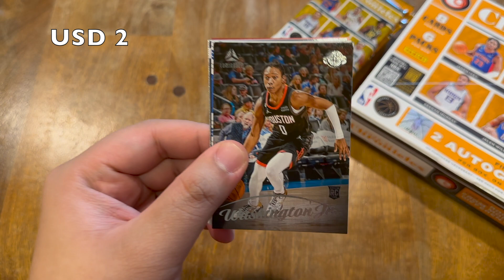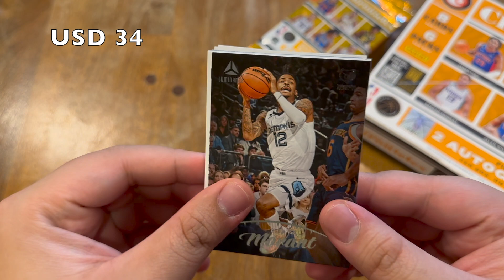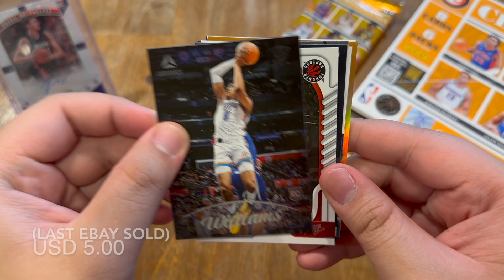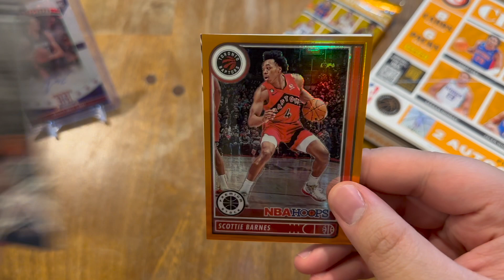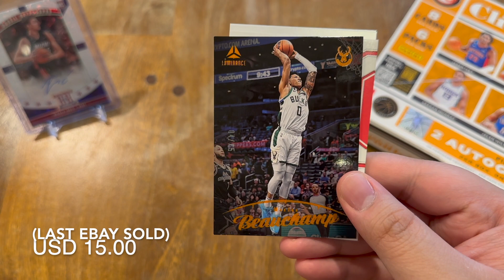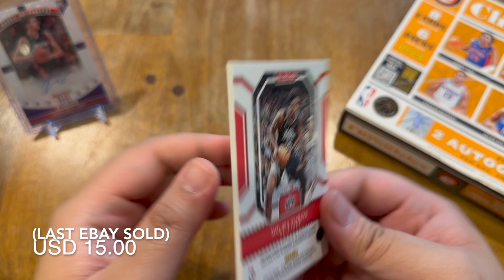QUALITY CHRONICLES! The Bros love the return of the 2022 NBA Chronicle Hobby Box!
Chronicles are the underdogs of Hobby Box rips but the bros love ripping these packs. Who knows if we're lucky.

Ebay account